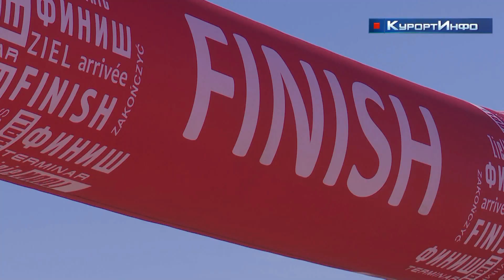X песчаная гонка - «Sand Race 2022»